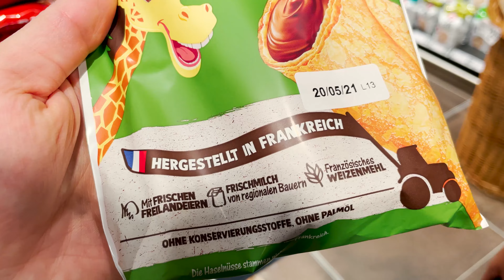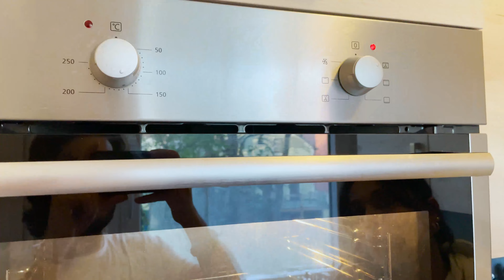McNuggets Wettessen & Die LECKERSTEN NUSSECKEN der Welt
Can & Sahan testen heute ihre Schnelligkeit beim Test, wer schafft 20er McNuggets am schnellsten.
Und seht zu wie wir die leckersten Nussecken der Welt backen !!!

GREENBROS - NUSSECKEN:
( Zutaten für ein Blech )
Für den Teig:
🌰 125g Butter
🌰 100g Zucker
🌰 2 Eier
🌰 300g Mehl
🌰 1 TL Backpulver
🌰 1 Pkt. Vanillezucker

Für den Belag:
🌰 350g Sauerkirschmarmelade
🌰 175g Butter
🌰 130g Zucker
🌰 1 Pkt. Vanillezucker
🌰 200g gemahlene Mandeln
🌰 200g gemahlene Haselnüsse
🌰 150g gehackte Haselnüsse
🌰 Vanilleextrakt
🌰 Bittermandelaroma

Garnitur:
🌰 300g Zartbitterschokolade

EQUIPMENT:

*Unsere Kamera
*Unser Mikrofon
*Unser Gimbal
*Unser Stativ
*Gorilla Pod